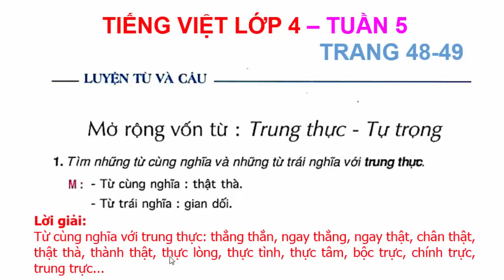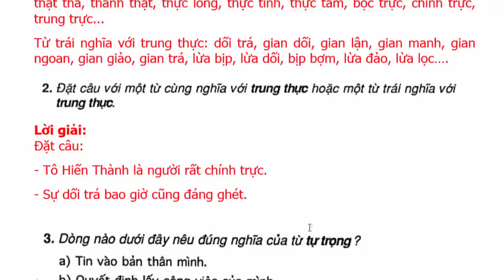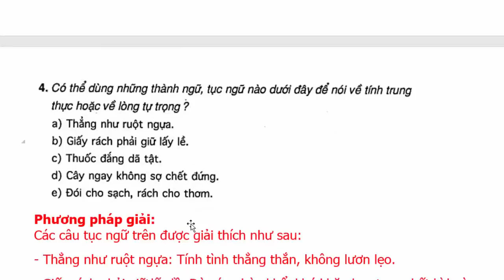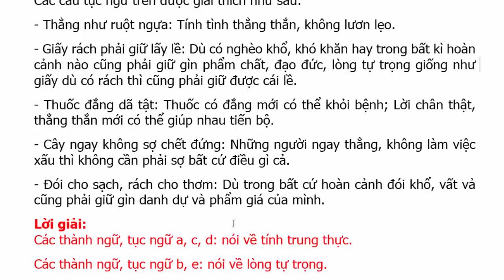Tiếng Việt Lớp 4 Tuần 5 Luyện Từ Và Câu – Mở rộng vốn từ trung thực – tự trọng – Trang 48 - 49